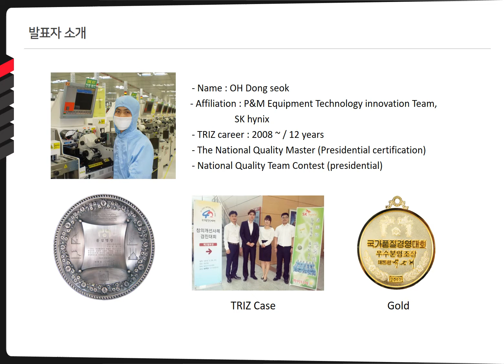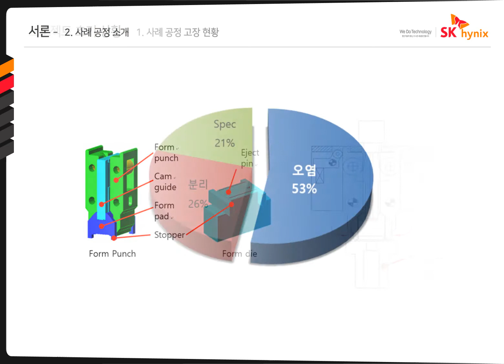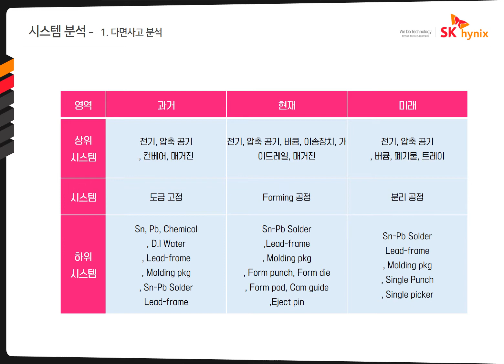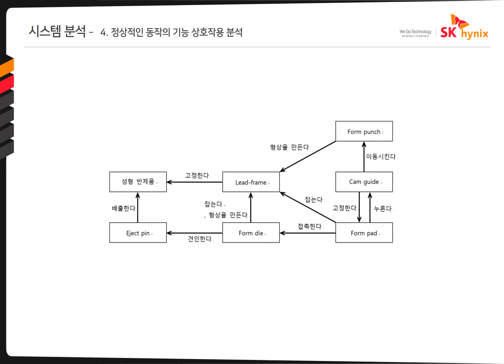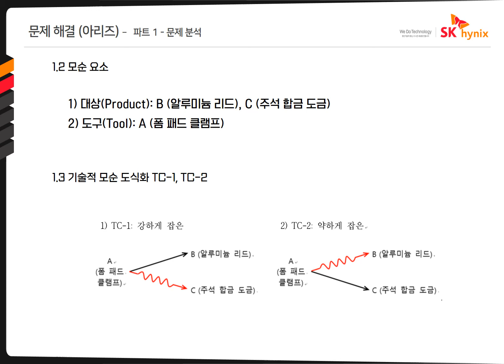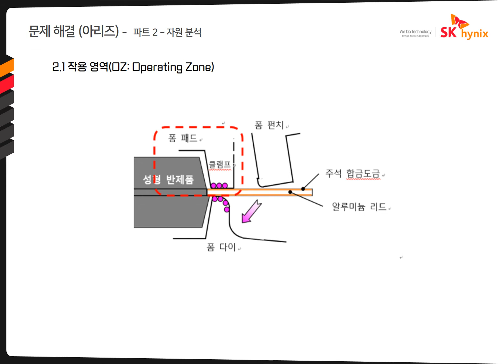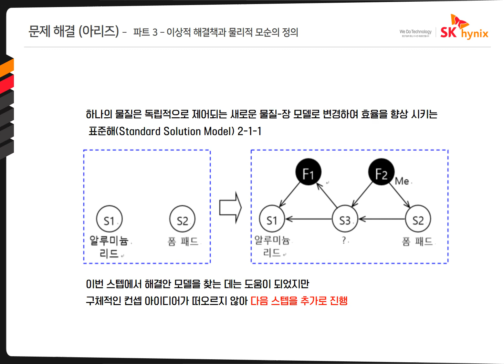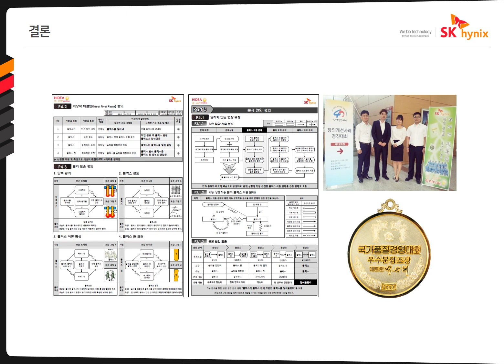FoCoS.IDIC.20210821.O.Session1.50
Improving the semiconductor package Tin-flake problem using TRIZ
(Dong Seok Oh, Yong Won Song)